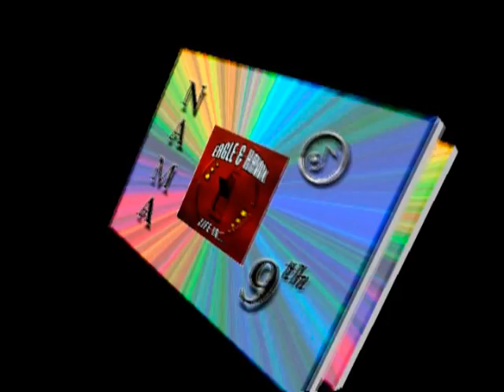9th Native American Music Awards part 1